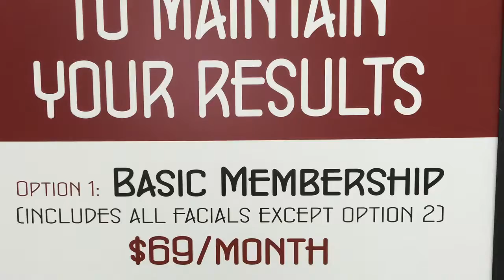People Are Excited About BOC Natural Facelift